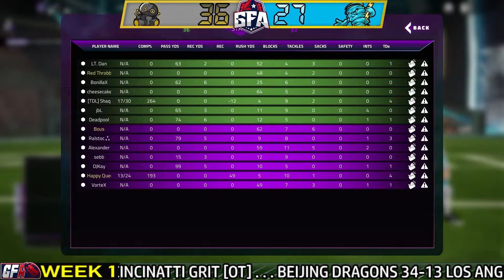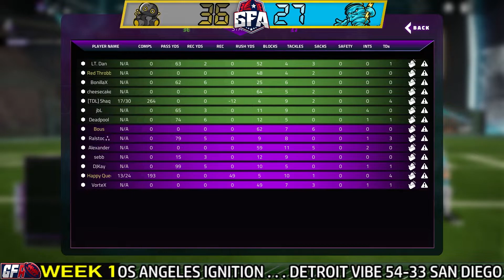Typhoons (1-1) vs Voodoo (1-0) | Full Game Cast | GFA Season X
GFA Official Twitch-

Our discord is used for players, game developers, and viewers alike to keep up with everything GridIron including the GridIron competitive scene! You can interact with the players as well as even forming your own team! GFA Season 4 is on the way, and we're looking for new talent! We host draft leagues, tournaments, seasons, + much more. The GridIron Football Association NEEDS YOU! JOIN NOW